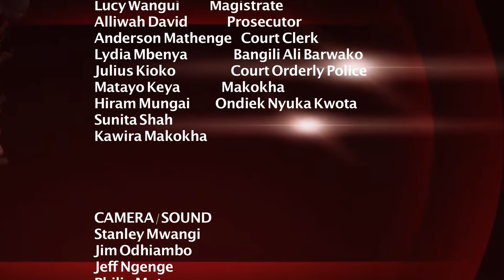Vioja Mahakamani | Sungura Real Estate Company Yalaghai Watu